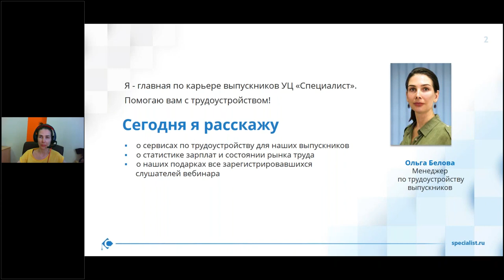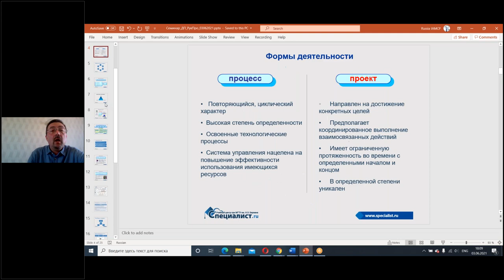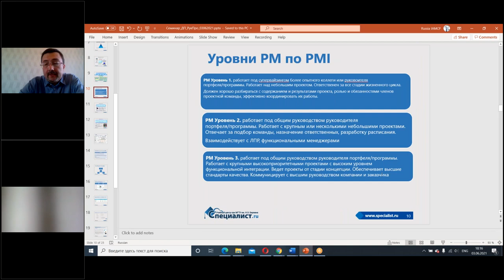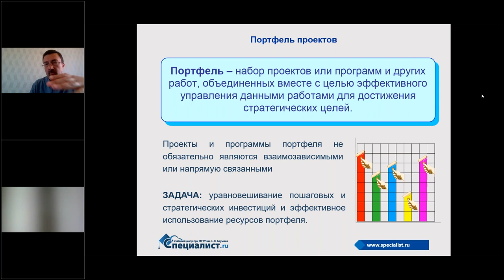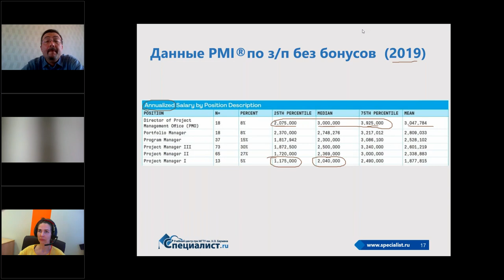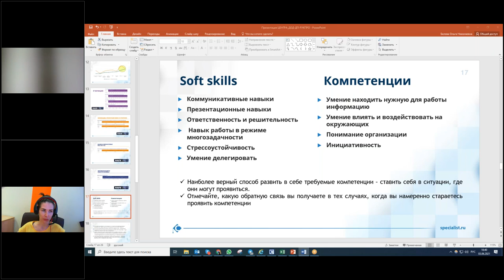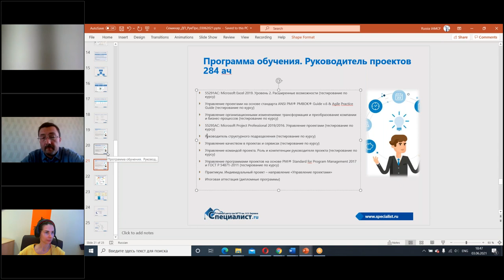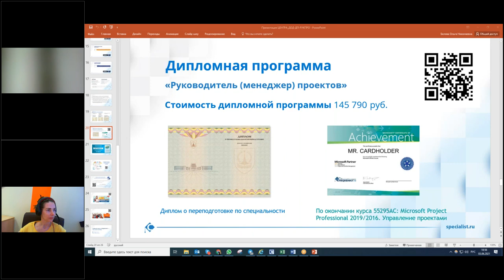День открытых дверей по профессии «Руководитель менеджер проектов» онлайн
На дне открытых дверей Вы узнаете о ключевых шагах, которые необходимо предпринять, чтобы стать специалистом в области управления проектами!